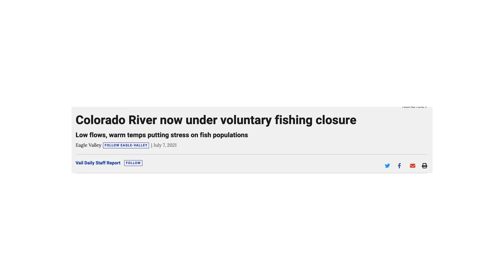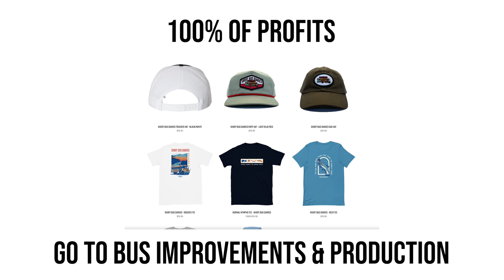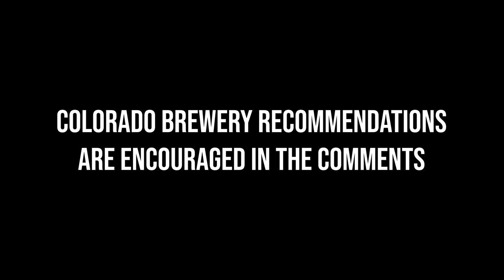What's happening to the Short Bus Diaries...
Some updates on the Short Bus Diaries...

My Camera
My Favorite Lens
ND Filter I use
Drone I use
Drone ND Filters
What I carry my camera gear in